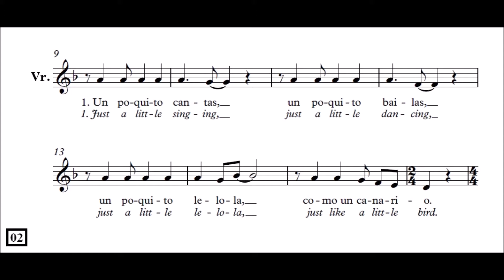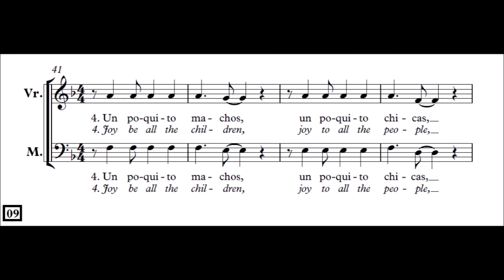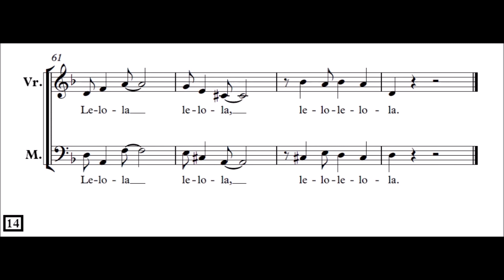Un Poquito Cantas - begeleiding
De muziek zonder de koorpartijen.